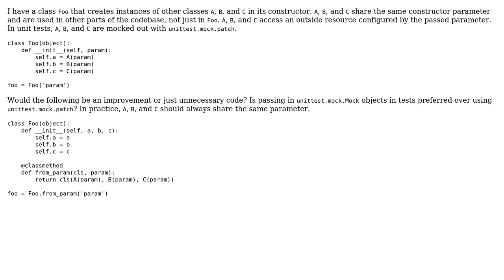Passing in objects to __init__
Software Engineering: Passing in objects to __init__ or passing a common param to and constructing objects inside __init__?

With thanks & praise to God, and with thanks to the many people who have made this project possible! You are responsible for your own actions.